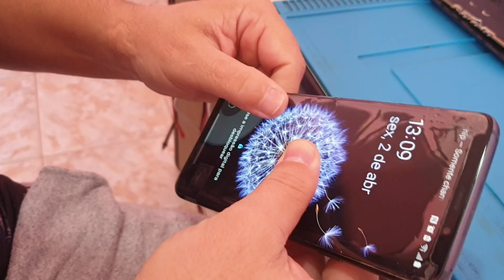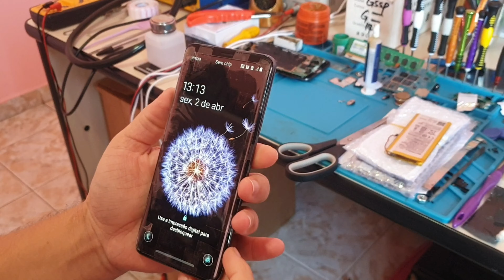dica simples e eficaz